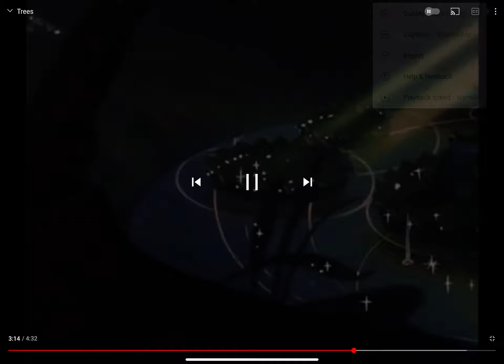February 24, 2021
This is a private video made for personal use by my son in the form of remix or parody, a video game and/or dvd menu walkthrough, or something he simply enjoys watching over and over...and over again.